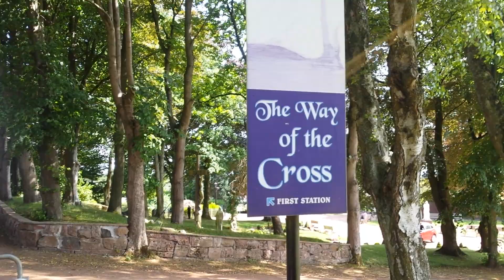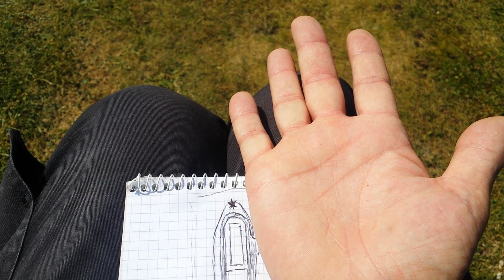THE PHARAOH'S THRONE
Welcome to my externally expressed stage as we go on a revealing tour and a ride in the theme park.